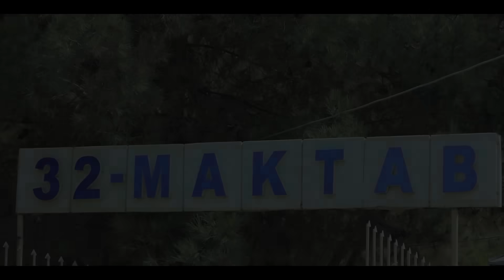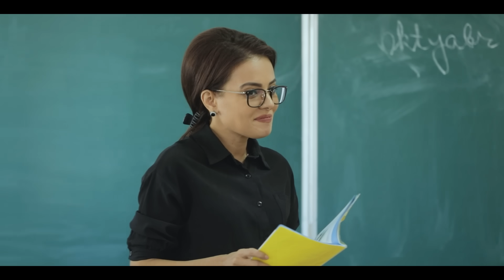Оқ қонга чалинган бола... Iqror, 641 - son